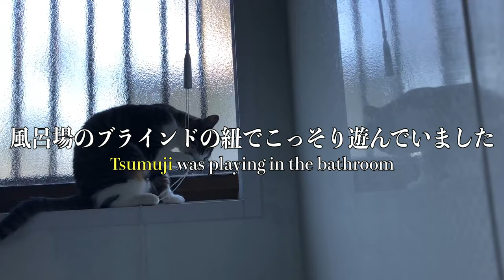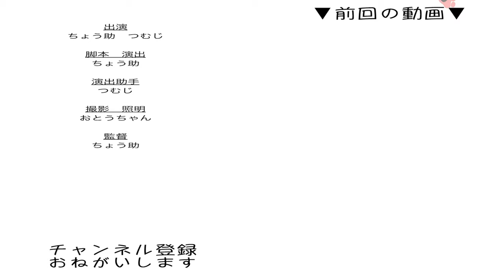お風呂で遊ぶ猫